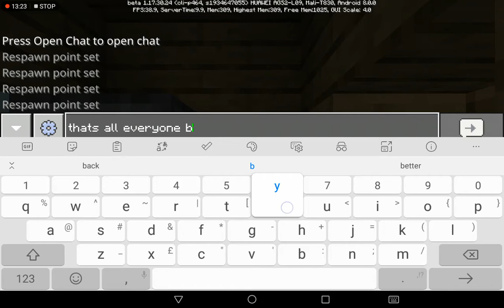minecraft lets play 3 (doing some work)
Its L O N G like a banana